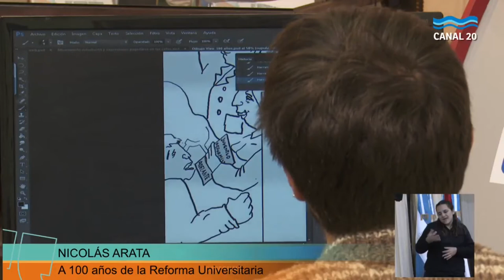Memorias y desafíos a 100 años de la Reforma - Nicolás Arata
Nicolás Arata – Doctor en Educación /UBA, Coordinador Académico del Programa de Posgrados CLACSO.

Se llevó a cabo la jornada "A 100 años de la Reforma Universitaria. Memorias, políticas y desafíos" en la Sala Teatro 1º de Mayo del Rectorado de nuestra Universidad.

La apertura estuvo a cargo del Rector Andrés Sabella. Se presentaron audiovisuales del número especial de la revista Riberas N°6 sobre Reforma Universitaria: “Las cosas por su nombre. Memorias, política y Reforma”. Además se proyectó un anticipo de la Serie 100 años después. Memorias, políticas y desafíos realizada por UNERplay (Área de Comunicación de Rectorado).

El panel debate contó con la participación de Claudio Suasnábar (FLACSO) "De la Reforma Universitaria de 1918 a la Conferencia Regional de Educación Superior (CRES) de 2018: continuidades, cambios y desafíos en la política universitaria latinoamericana". Nicolás Arata (UBA) “La Reforma del 18 y su trama social; una mirada desde los “otros” en la historia de la educación”. Natalia Bustelo (UNSAM) “Reforma del 18, revueltas estudiantiles y democracia social”. Alejandro Caudis (UNER) “La Reforma Universitaria y los sentidos de las regulaciones sobre la Educación Superior”

Diego Abu Arab estuvo ilustrando en vivo durante el panel.

Esta Jornada propuso una reflexión crítica sobre la vigencia, actualización y resignificación de la Reforma Universitaria de 1918 para la comunidad universitaria, y asimismo, recuperar en nuestro presente, las implicancias del diálogo destacado que tuvo la gesta estudiantil con otros actores sociales y políticos de la época.

El centenario reformista representa una oportunidad para afirmar el compromiso de la universidad pública con la democracia, defender el derecho a la educación gratuita e inclusiva y promover la participación de todos los actores sociales de nuestra comunidad.

La jornada fue accesibilizada por estudiantes de la cátedra Prácticas de Interpretación II de la Facultad de Trabajo Social de nuestra Universidad.